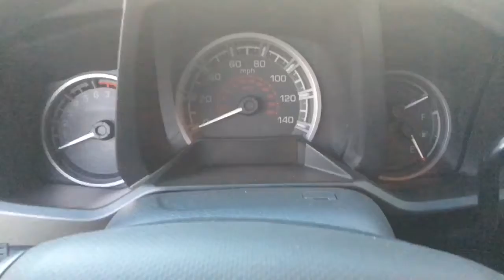2012 Ridgeline trailer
A scary movie trailer of a used 2012 Honda Ridgeline for sale at Ken Garff Honda in Riverdale by Brandon Batie